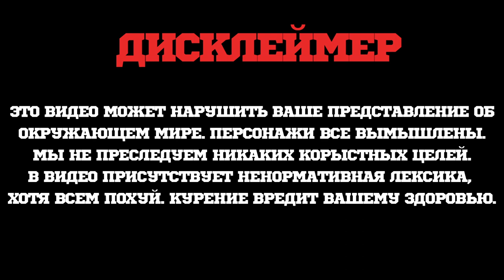FLASHBACK/MALAYSIAN TOBACCO - ПО ФАКТАМ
Новый продукт от компании DNGR TEAN - MALAYSIAN TOBACCO